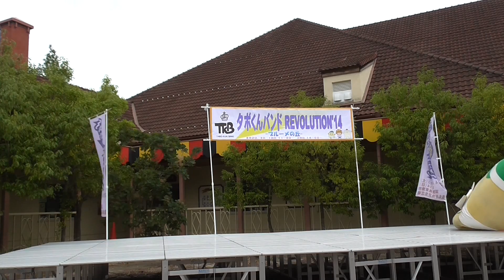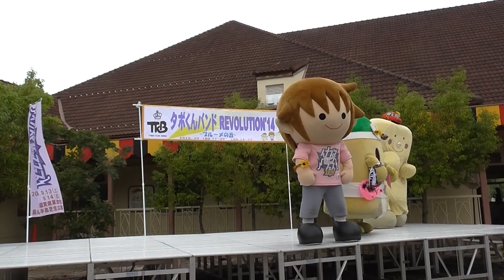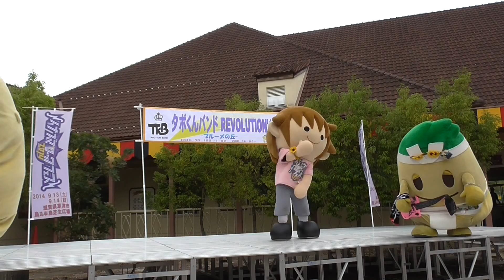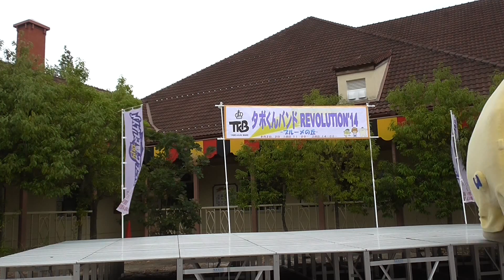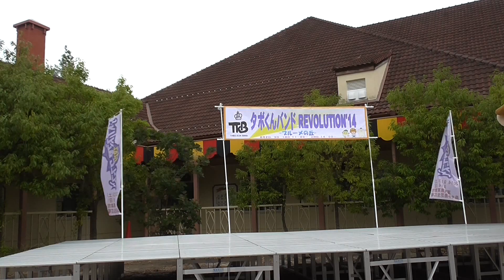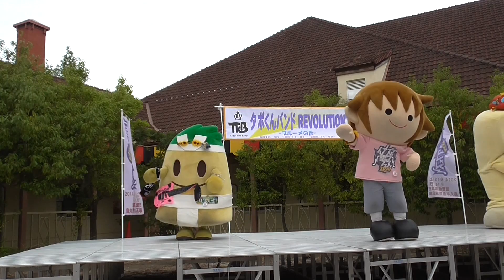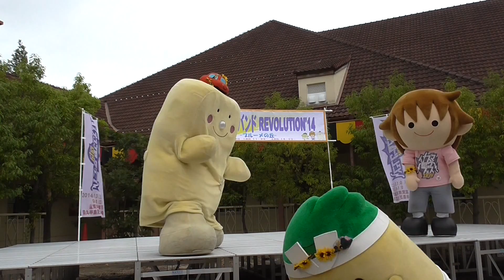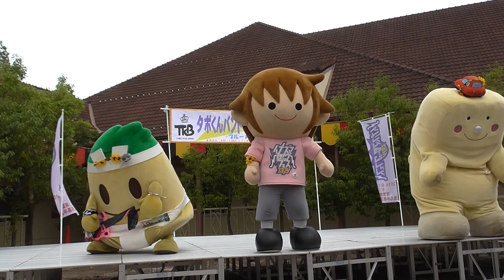【8/3 タボくんバンドREVOLUTION’14】2部ステージ【ブルーメの丘】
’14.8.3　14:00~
ブルーメの丘